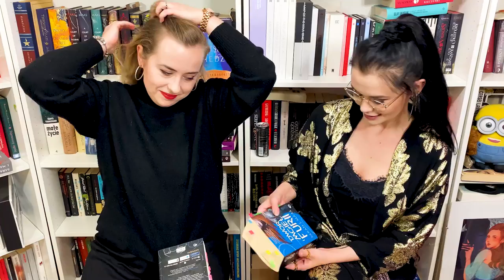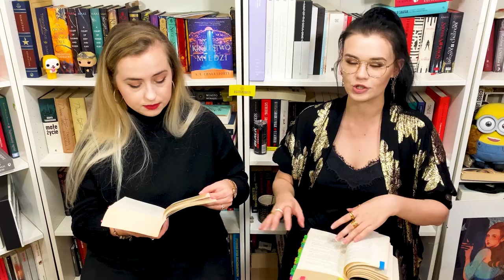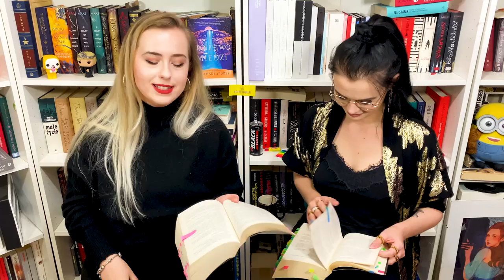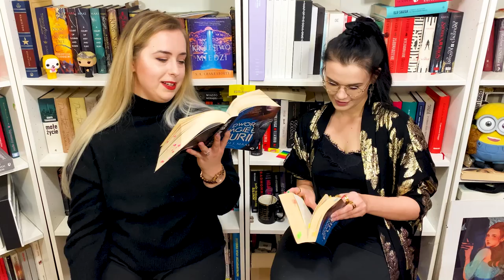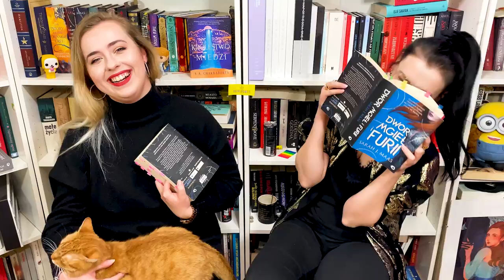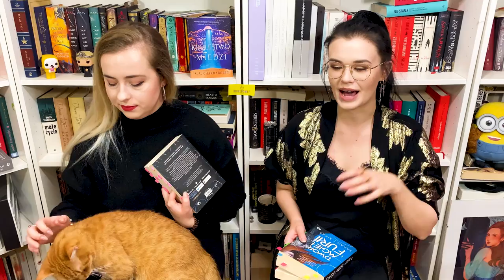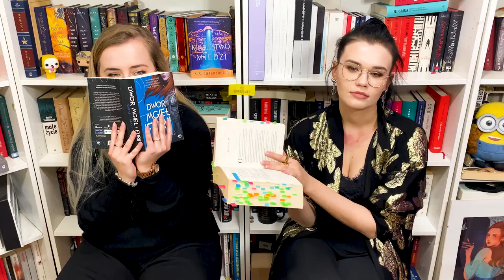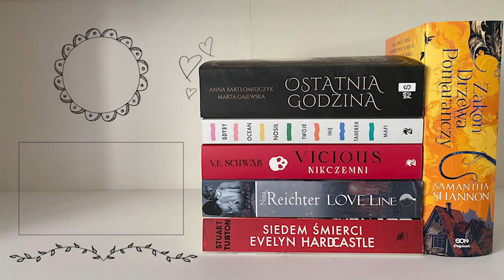Dwór mgieł i furii — REREAD — Bestselerki #204